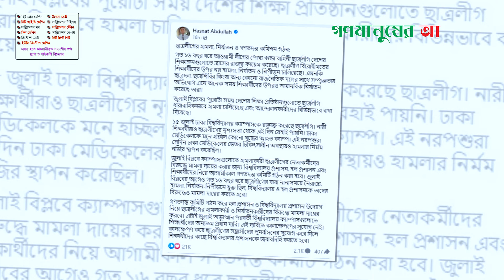ছাত্রলীগের বিরুদ্ধে গণতদন্ত কমিশন গঠন করা হবে বললেন হাসনাত আবদুল্লাহ | Gonomanusher Awaj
ছাত্রলীগের বিরুদ্ধে গণতদন্ত কমিশন গঠন করা হবে
বললেন হাসনাত আবদুল্লাহ | Gonomanusher Awaj